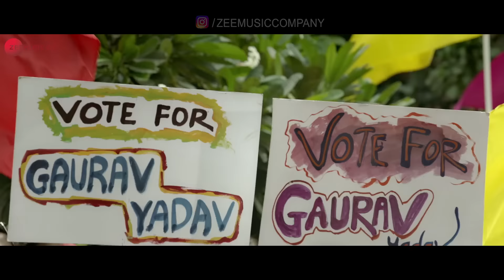Phatte Phad De | Dosti Ke Side Effectss | Shadab Faridi, Asees Kaur |Sapna, Vikrant, Zuber & Anju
Movie - Dosti Ke Side Effectss
Singers - Shadab Faridi & Asees Kaur
Lyricist - Deepak Noor
Arrangers/Programmers - Boney John

Cast - Sapna Chaudhary, Vikrant Anand, Zuber K. Khan & Anju Jadhav
Production House - Share Happiness Films
Producer - Joyal Daniel
Director - Hadi Ali Abrar